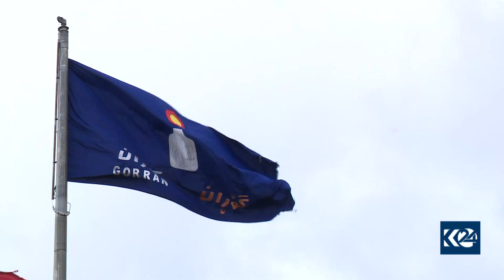گۆڕان و یەکگرتووی دۆخی هەرێمی کوردستانیان تاوتوێ کرد